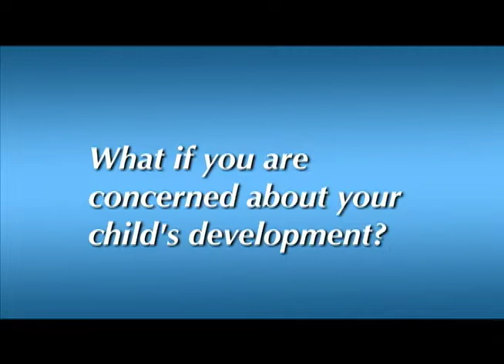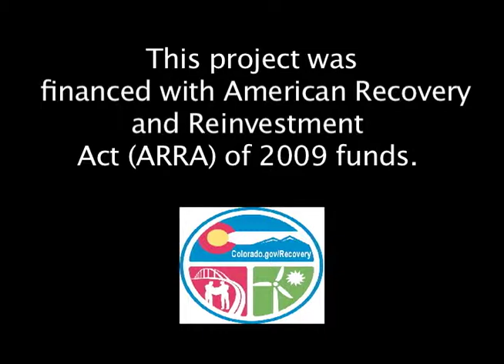EI Colorado What if you are concerned about your child's development? English Subtitles